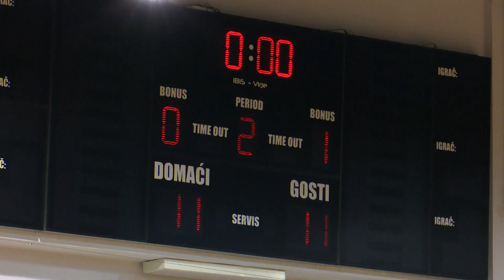SBTV - DNEVNIK - MOK MARSONIA – OKM „CENTROMETAL“ (ČREČAN) 0:3 - 05.10.2020.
U svojoj prvoj domaćoj utakmici u novoj sezoni Hrvatske Superlige odbojkaši Marsonije poraženi su s 3:0 od Centrometala iz Črečana. Gosti iz Međimurja pojačali su se na novo prvenstvo, dok su i Brođani nešto izmijenili igračku postavu. Na kraju je Marsonia poražena premda su mogli osvojiti 2. set, dok su blizu bili i u trećem.

DNEVNIK SBTV-a | PON-PET | 20:00 i 22:00